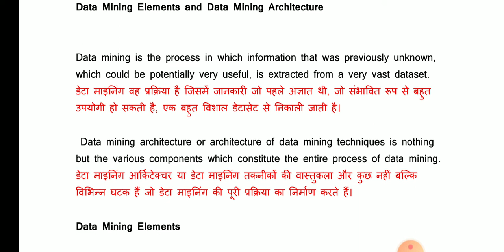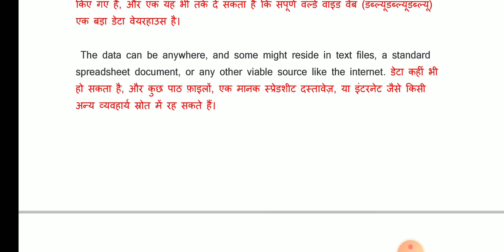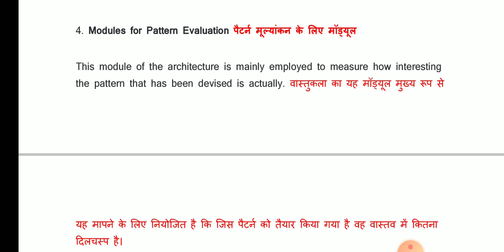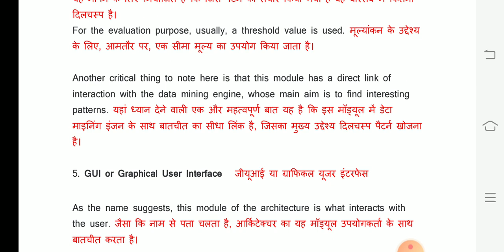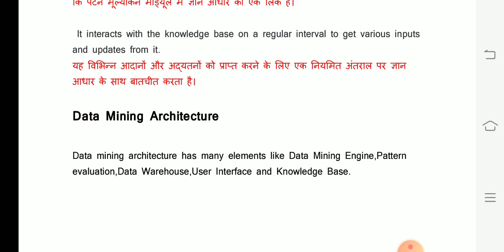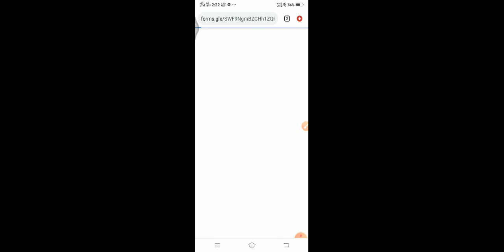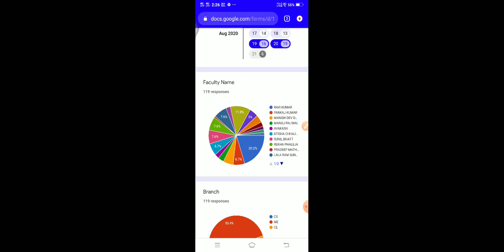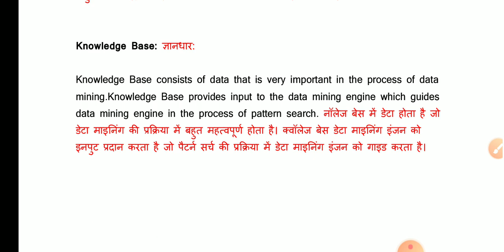DATA-MINING ELEMENTS AND ARCHITECTURE BY RAVI